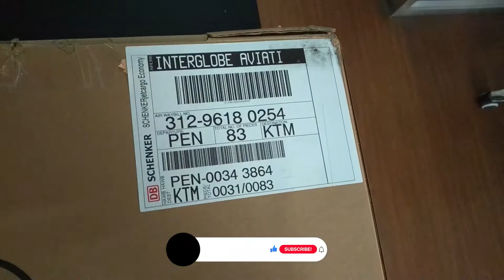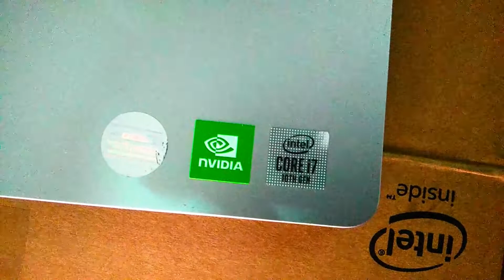Dell Inspiron 15 5000 Really shocked me | Worst Gadgets Laptop that I brought in 2021 in Nepal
Dell Inspiron 15 5000 Really made me shocked | Worst Gadgets that I brought in 2021.

यत्ति धोका भयो कि LAPTOP कता बाट लिएको कस्तो छ केहि भन्न मन नै लागेन SORRY  है GUYS ।

❤️ Specifications of Dell Inspiron 15-5000/i7 1065G7/15.6″FHD/8GB/512SSD/ 8GB GDDR5-SLV